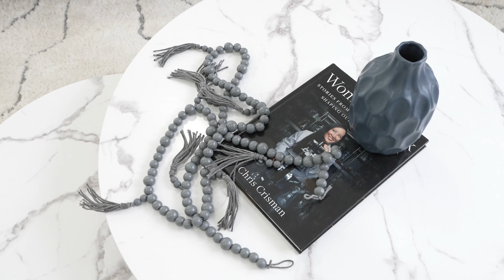4414 Carrollwood Village Dr | Tampa FL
Welcome to 4414 Carrollwood Village Dr.  This charming 3 bedroom, 2 and a half bathroom residence has been completely updated and is located in one of the most sought after neighborhoods in all of Tampa.  This home boasts an open floor plan with a bright and airy ambiance. The kitchen features modern appliances, brand new cabinetry, and stone countertops.  Off of the kitchen you have multiple generous living spaces, perfect for both relaxation and entertaining by the custom stone fireplace. Enjoy the convenience of a well-maintained backyard including a completely updated pool, space for a fire pit and additional green space ideal for outdoor activities. This home not only features new flooring and a complete remodel of each room in the home, it also has a brand new roof! Located in close proximity to amenities, and amazing A rated schools, making it a desirable and practical choice for your new home.